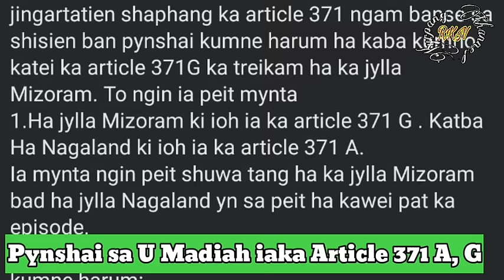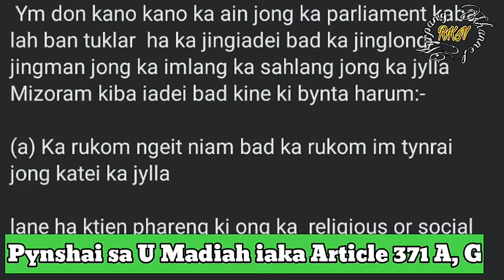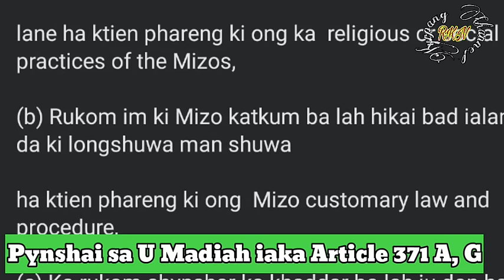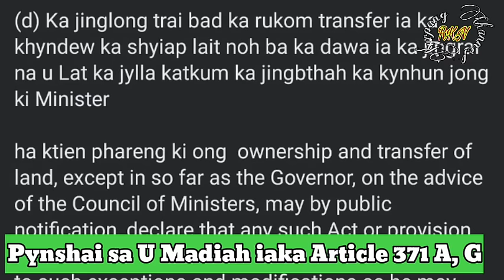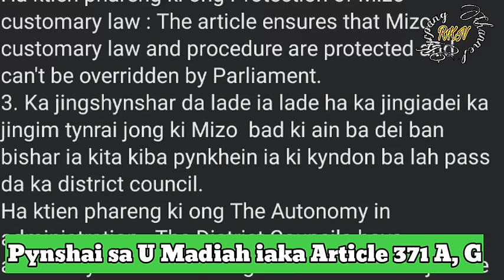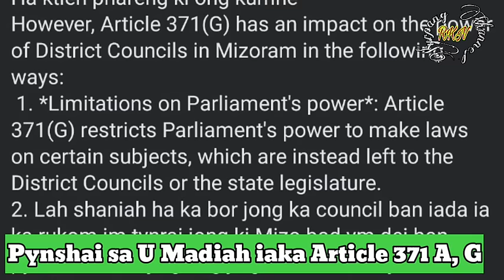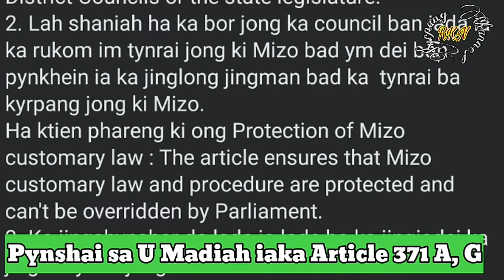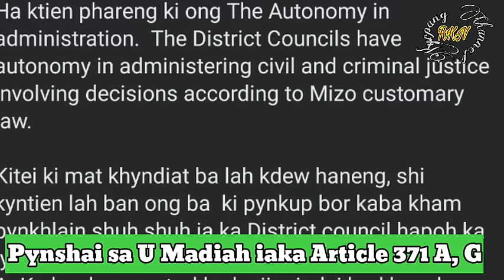Kawut sa U Madiah iakito kiba Ong ba wat nym iakhun MDC iaka VPP sngap kumno Pynshai